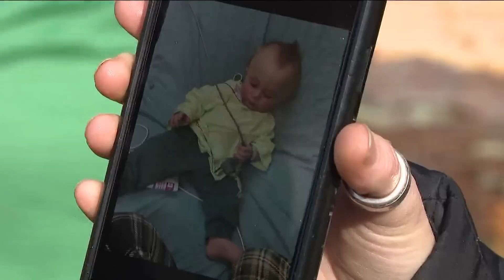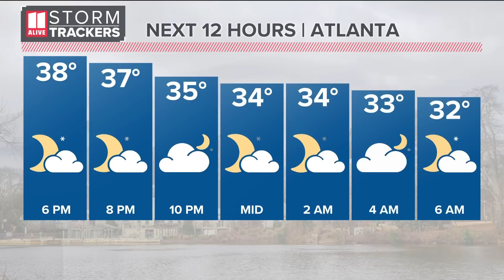Deadly tornadoes rip through Georgia, recovery underway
So far, two deaths have been confirmed across the state. The NWS suspects at least four tornadoes moved through Georgia.